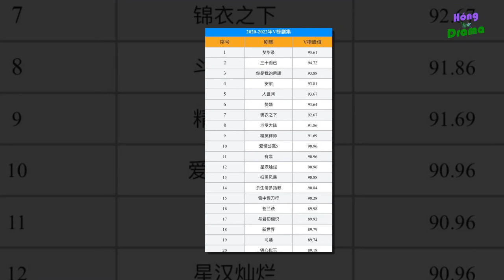Chinese films have the highest media index 2020 - 2022; 6 handsome men with huge legs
►Tinh Hán Xán Lạn, Thương Lan Quyết, Ngự Giao Ký,... tuy lọt top phim có chỉ số truyền thông ổn áp nhưng thứ hạng không cao.

►Hứa Khải, Dương Dương, Ngô Lỗi, Vương Nhất Bác,... đều là những mỹ nam sở hữu chiều cao nhiều người mơ ước.

♻Source: internet
⚓Photo: internet